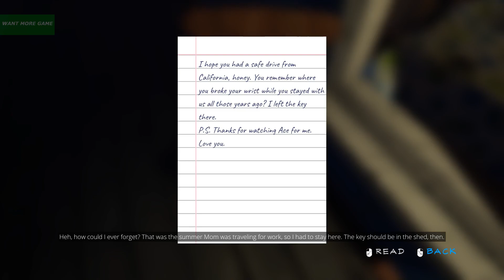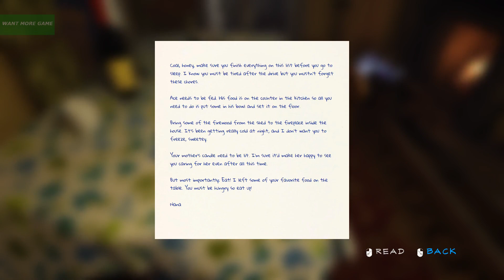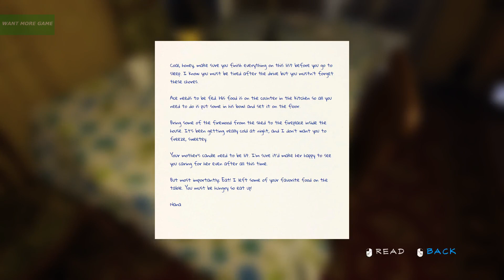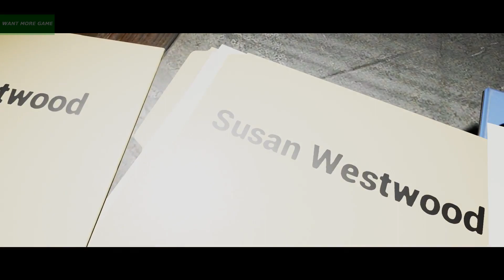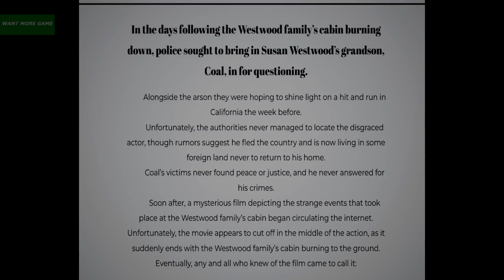The Madness of the Director | The Director Disorder Gameplay With All Endings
In The Director’s Disorder: Pilot Episode, you’ll play the part of Coal Westwood, retired actor, as you attempt to survive the whims of a deadly killer. To live through the night, Coal will need to avoid antagonizing the Director by following the script or risk his wrath. This is the role of a lifetime.